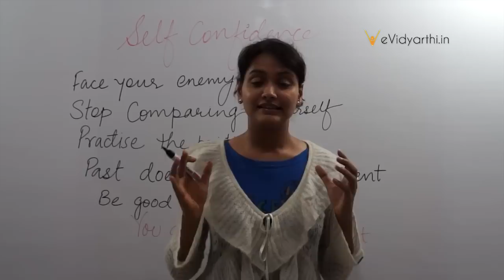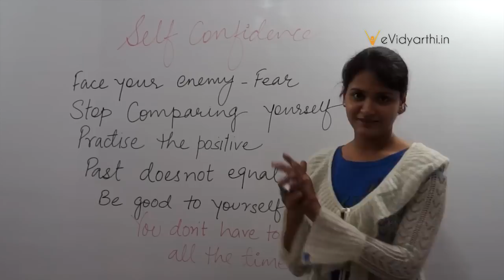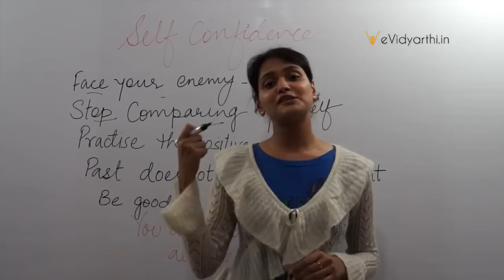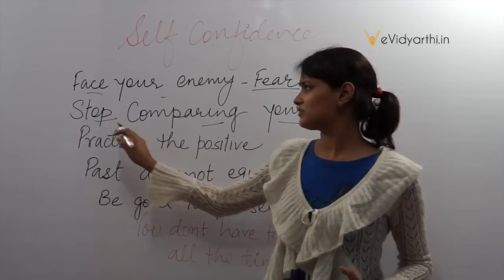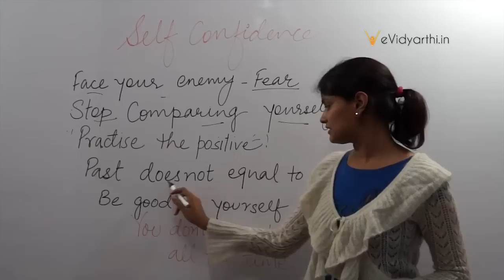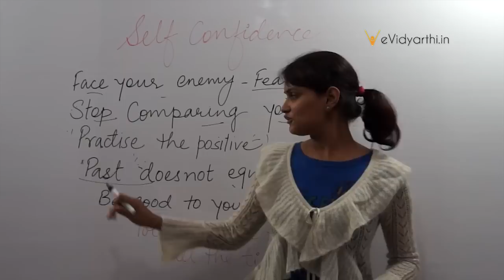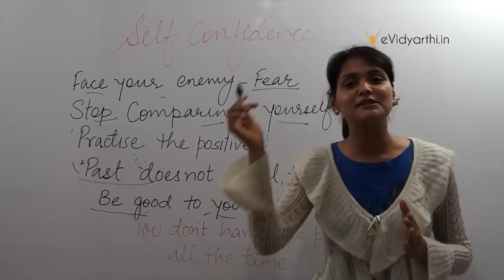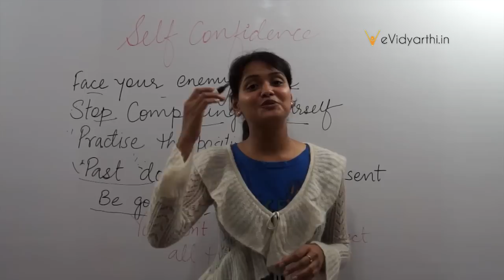How to Build Confidence in Yourself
Learn how to be confident. In this video, i explain you how to gain confidence.